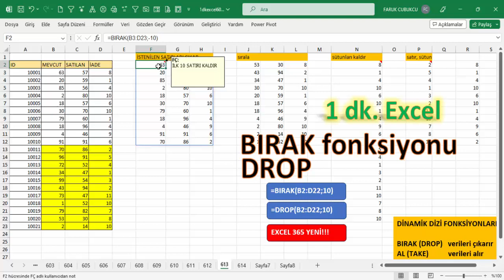Excel 1 Dakika - BIRAK fonksiyonu